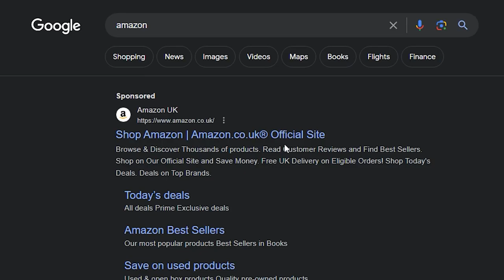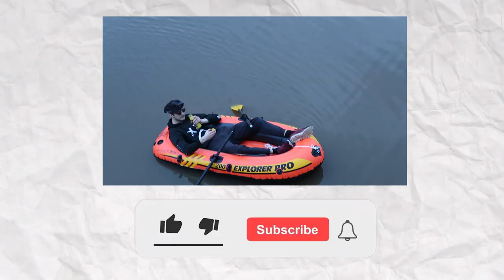Rowing Through a Flooded City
I rowed through a flooded city in an inflatable raft